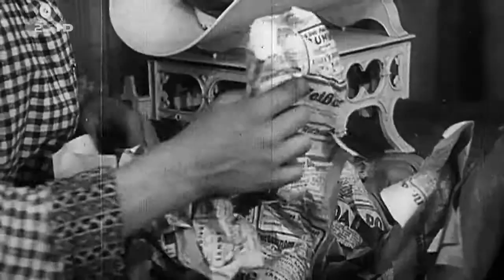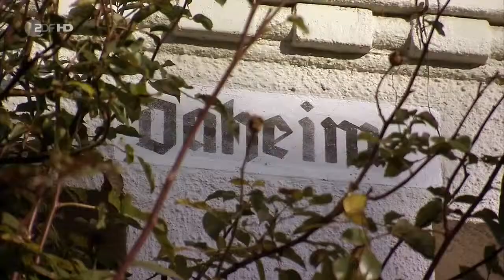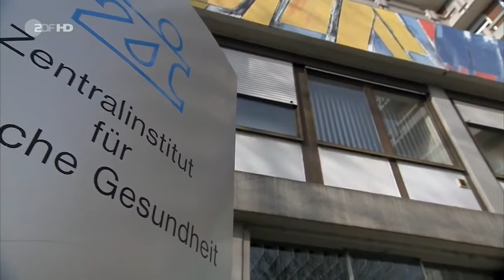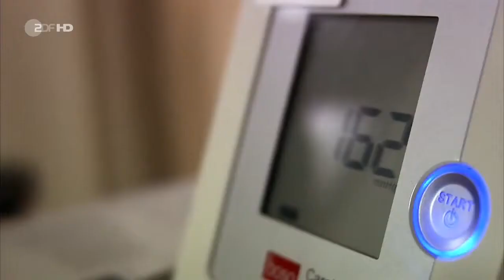Deutschland Deine Städte Teil 1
85 Prozent der Deutschen wohnen in Großstädten, Städten und Städtchen. Wir geben uns urban und lieben unsere Metropolen. Doch kennen wir sie wirklich?
Das ZDF zeigt die unbekannten, unentdeckten Seiten von Deutschlands Metropolen: grüne und wilde Inseln in der Großstadt. Selbst mitten in Berlin finden sich wilde Tiere, die aus dem Wald kommen: Wildschweine, Waschbären und Füchse. Wozu draußen in der Natur mühsam nach Nahrung suchen, wenn in der Stadt die Mülltonnen so reich gefüllt sind?
Kommt das Land nun etwa in die Stadt? Muss der Stadtmensch nicht mehr in die alte Scheune oder die alte Schule auf dem Land ziehen, um sich an eigenen Blumenbeeten und selbst angebautem Gemüse zu erfreuen?